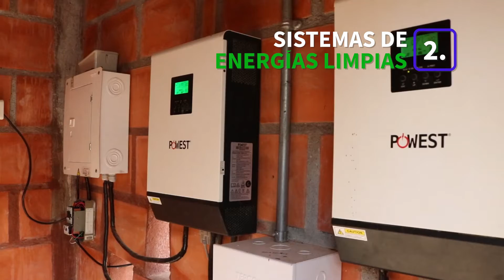Productora piscícola Empezar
Acompáñanos a descubrir cómo Gustavo dejó a un lado sus miedos, superó los desafíos para avanzar más allá de donde había llegado y dio el primer paso, el más importante y el que aveces cuesta tanto: empezar.

¡Detrás de cada empresa o emprendimiento hay una historia por contar!